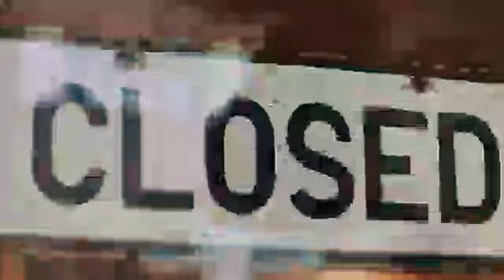"January!" by TeamG Music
Lyrics:
Oh January (Oh January)
I hate to see you come right up at my door
All of the signs have flipped, and the snow has dripped
But, I wish I was sick! Oh, but the seasons are quick!

I hate to see you stand right by my door
God, I wish that it was April, but, Oh I'm really not that faithful
So, let me send this letter off to you